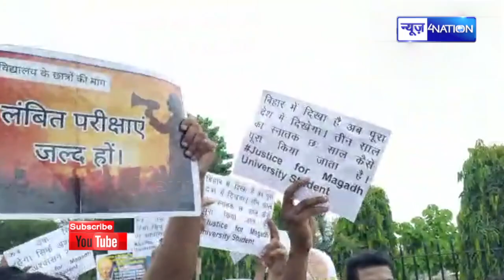Magadh University के Students ने किया Raj Bhawan का घे/राव,कहा- अब ब/र्दाश्त नहीं करेंगे, रिजल्ट दो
Magadh University के Students ने किया Raj Bhawan का घे/राव, कहा- अब ब/र्दाश्त नहीं करेंगे, रिजल्ट दो | News4Nation